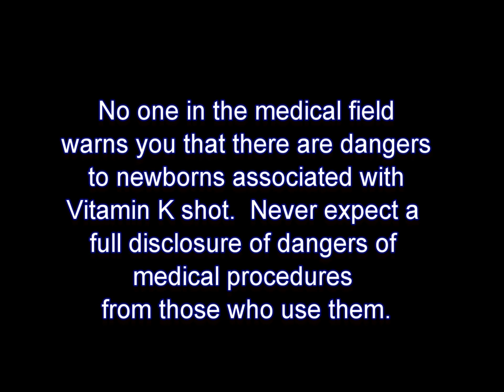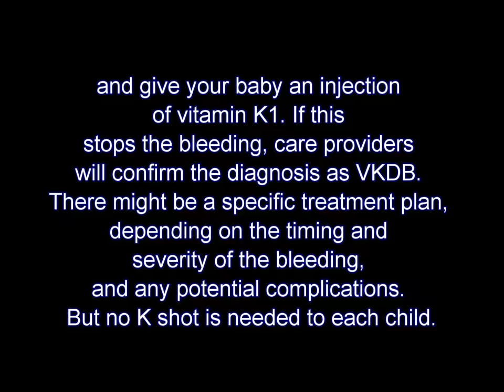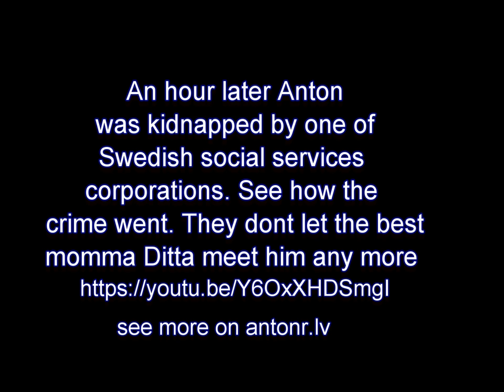6 risks fr K-vitamin imposed on Anton at birth without parents consent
antonr.lv